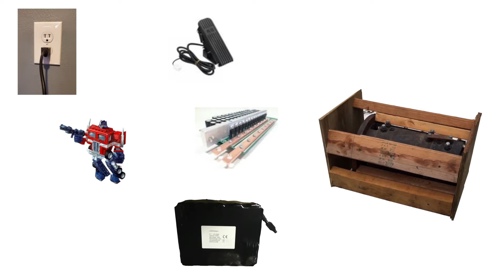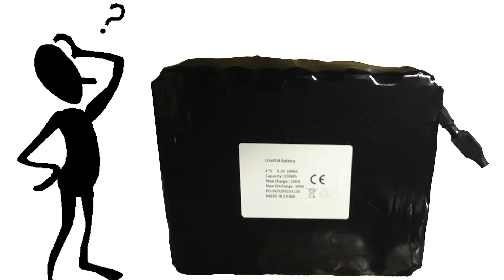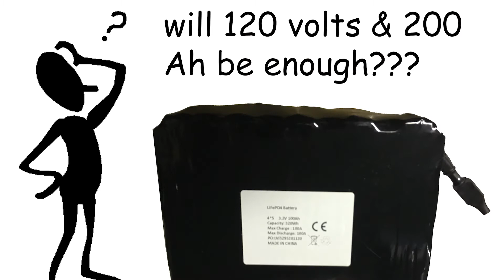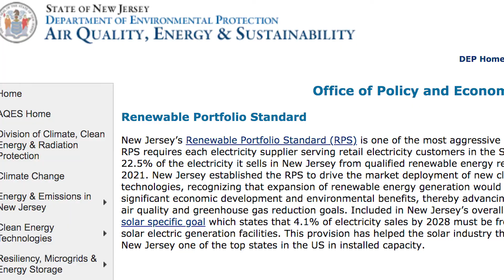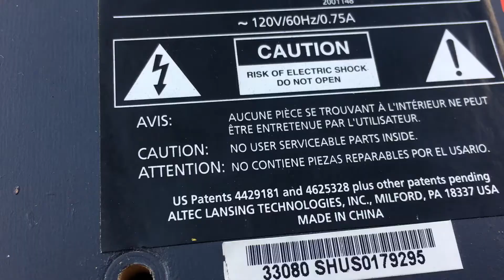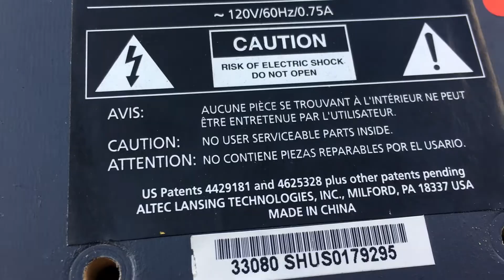Converting a Kei truck into an EV - Batteries & Door Adventures - Part 6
What would it take to convert a 1994 Honda Acty into an electric car?

This time, we lay out what the drive system will look like, buy the batteries, and finish our work on the sound system.

I also make a mistake in the voiceover. More voltage = more RPM, not more torque. I hope you can find it in your heart to forgive me